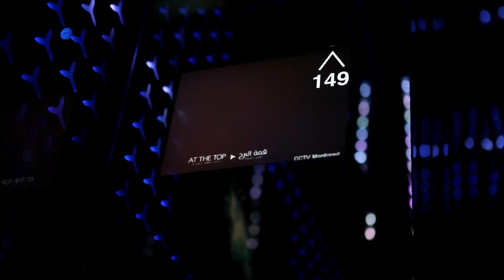Downtown Dubai, The Centre Of Now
The 500-acre flagship mega-development of Emaar Properties, Downtown Dubai is a dynamic city hub that has catalysed the economy and cemented Dubai’s reputation as a truly global city.

Located at its centre is Burj Khalifa, the world’s tallest building. The Dubai Mall, the world’s largest shopping and entertainment destination, and The Dubai Fountain, the world’s tallest performing fountain, add to development’s list of must see attractions whileSouk Al Bahar, an Arabesque shopping and dining out destination, further broadens its appeal to visitors.